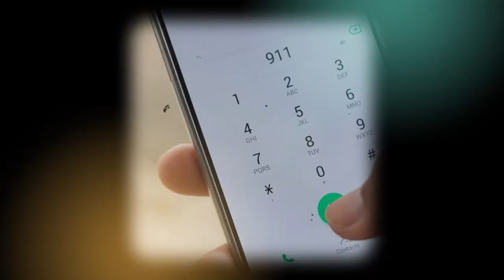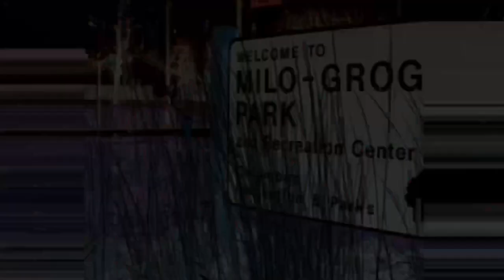“Caught In The Crossfire” Beef Between Rival Gangs In Columbus, OH Ends With Young Man Gone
On this episode of Hood Tales we will be taking it to Columbus Ohio to discuss a case of a beef between rival gangs that turned fatal  ending in a young man being caught in the crossfire and a man getting a life sentence.